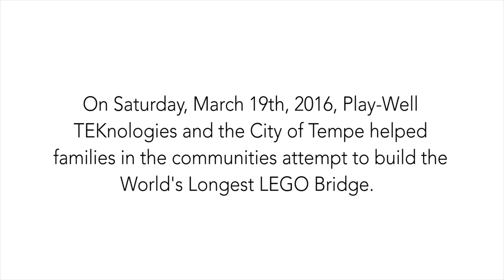Our Attempt To Build The World's Longest Corbel Arch LEGO Bridge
On Saturday, March 19th, 2016, we partnered with the City of Tempe and local families to build the World’s Longest Corbel Arch LEGO Bridge.  The goal was to build a bridge longer than 200 Feet.  Here is what happened.

If you'd like us to do a special event for your city, organization, or company, complete our request form on our special events page: